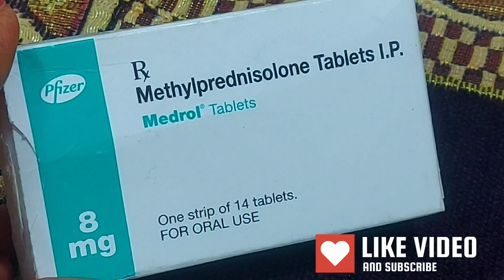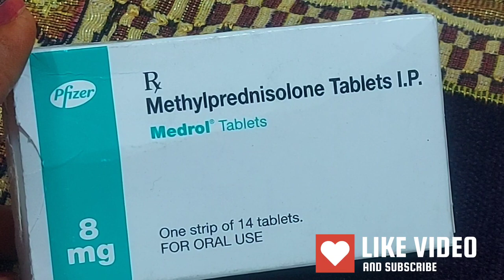Medrol 8 mg tablet view, uses, dosage, sideeffect, price, substitute / medrol 4mg /8mg tablet uses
hi friends

your queries -
1- what are the  most 10 common Medicine?
2-what are the 4 type of medicine?
3-why is medicine tablet used?
4- Taking medicine safely as you age.
5-medicine name and uses
6- uses of medicine
7-type of medicine
8-drug and their uses in treatment of disease
9-five important drgs
10- Antibiotics medicines uses
11- medicine A-Z